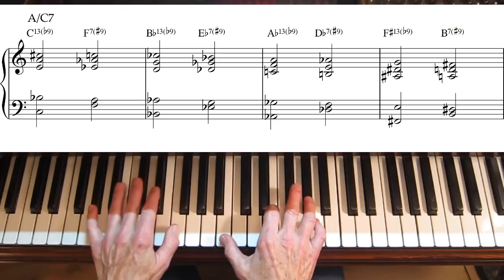EASY WAY TO FIND JAZZ CHORDS: applied to the song: "Like Someone In Love". Jazz Tutorial.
EASY WAY TO FIND UPPER EXTENSIONS- COOL JAZZ CHORDS: b9--13ths. Tutorial and performance applying concepts to the song: "Like Someone In Love",  a popular song composed in 1944 by Jimmy Van Heusen, with lyrics by Johnny Burke. Includes tutorial on playing upper structure chords using simple triads in the right hand.  This is a lesson from the book: